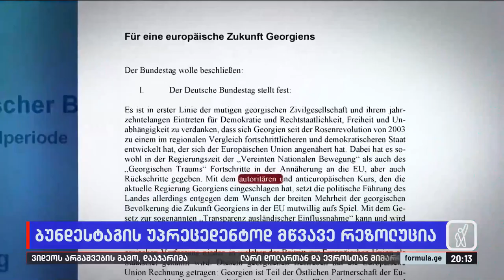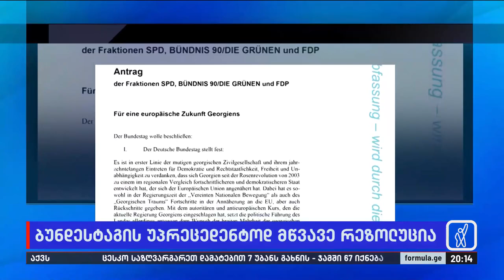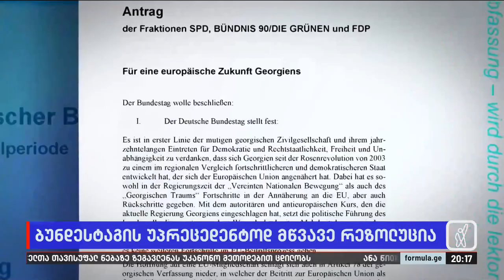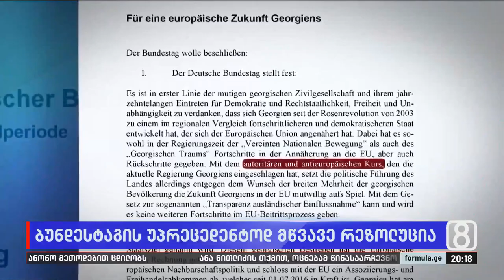ბუნდესტაგის უპრეცედენტოდ მწვავე რეზოლუცია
▪️  ბუნდესტაგმა „ოცნების“ კურსს უპრეცედენტოდ კრიტიკულ რეზოლუციაში ანტიევროპული უწოდა — როგორ აკარგვინებს ივანიშვილი საქართველოს უნიკალურ შანსს